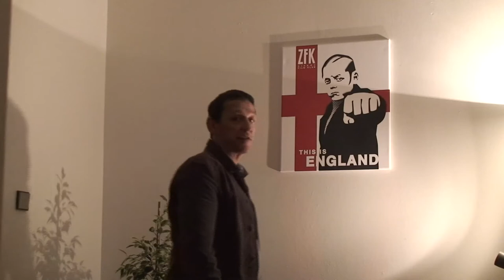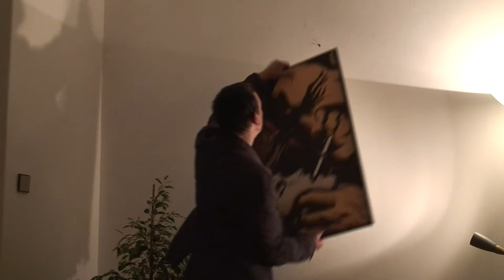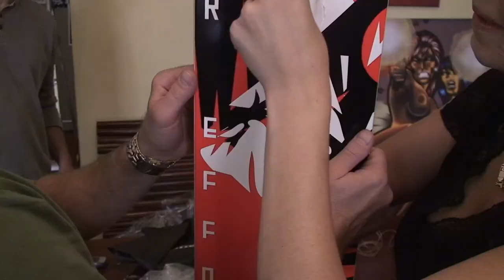BRUTE! POPAGANDA Prague Interview with Artist Aidan Hughes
A micro documentary following artist Aidan Hughes as he prepares his exhibition POPAGANDA in Prague. Check out Aidan's blog for more info bruteprop.blogspot.com

For those of you who want to see the show, it's open until the 13th July at Mad Bar, Plaska 5, Mala Strana, Prague 5.

Filmed on location in Prague and at MADBAR - music by Rory Wilmer. All permissions granted.